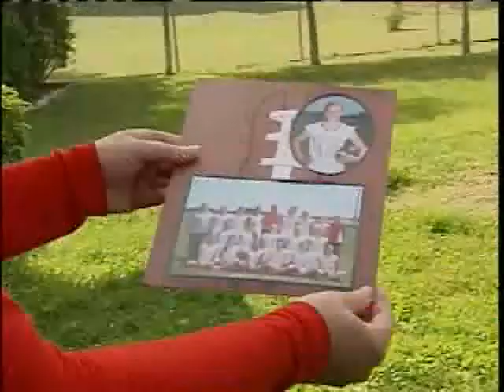Acreage Resident Pleased State Is Doing More Testing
Paulette DeCarlo, whose daughter was diagnosed with a brain tumor two years ago, says she is pleased that the state is conducting more testing into what is causing a cancer cluster in her community.